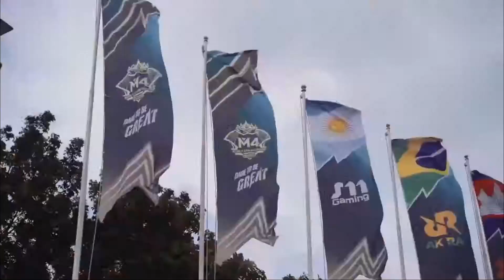M4 KNOCKOUT STAGE RECAP DAY 2